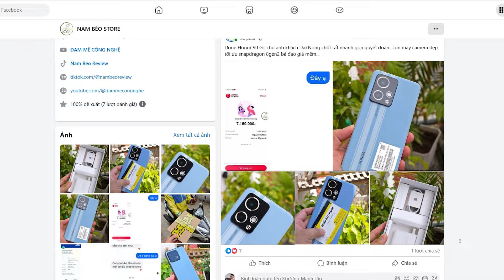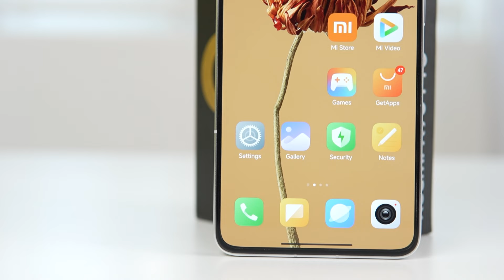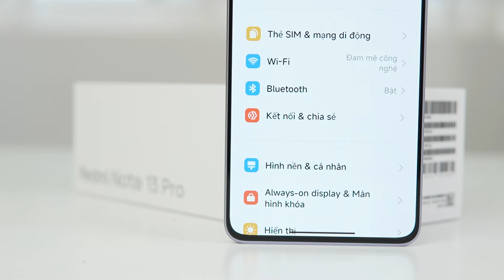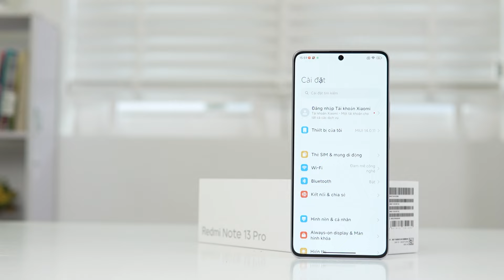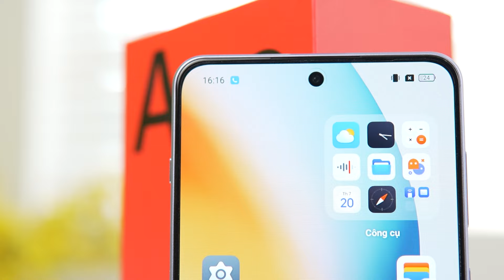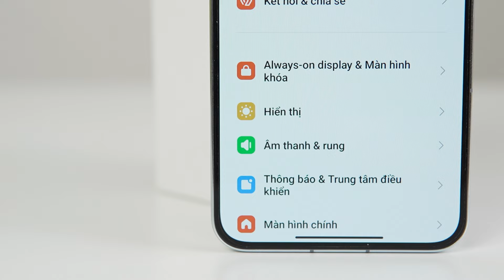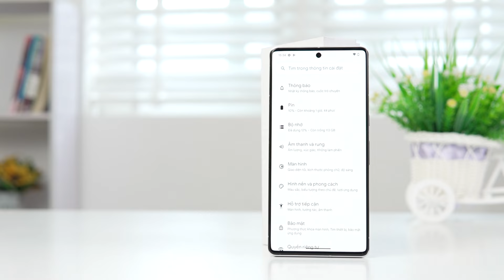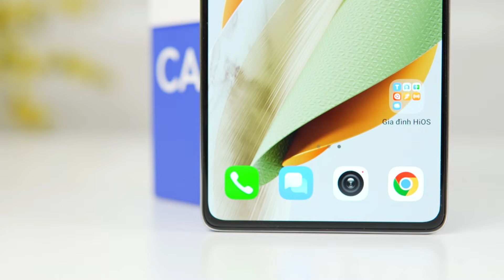HĐCN: ĐT CHIP KHỦNG, 512GB, AMOLED 120HZ, LOA KÉP, GIÁ SIÊU RẺ !!!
00:00 Giới thiệu
00:31 Hiếu Điền Văn – 8 đến 9 triệu mua máy nào là hợp lý nhất?
02:37 Tài Nguyễn – Đại lý điện thoại nhập 1 mẫu điện thoại về bán mà còn tồn kho thì họ sẽ làm gì?
03:59 Việt Thắng Nguyễn – 5 triệu có nên mua Redmi Note 13 Pro 5G dùng 3 năm?
04:58 K PVP VN – Chip Snapdragon 7s Gen 2 Maxsetting Liên Quân được mấy năm?
05:53 DNW – Có nên mua Oneplus Ace 3V tình trạng 99% có Sạc với giá 4 triệu 7?
07:07 Nguyễn Phúc – 4 triệu 5 mua máy nào Quay video có chống rung OIS?
08:24 Vàng Cậu – 7 đến 8 triệu mua máy nào Quay phim Chụp ảnh đẹp?
09:28 Good nhé – Máy nào có bộ nhớ 512GB rẻ nhất?
10:17 Lê Quốc Tuấn – 6 triệu 5 mua máy nào ở cửa hàng có Camera đẹp và Sạc nhanh?
11:48 Kết thúc

TOP ĐT NGON NHẤT NAM BÉO TUYỂN CHỌN TỪNG PHÂN KHÚC:TOP ĐIỆN THOẠI NGON NHẤT TỪNG PHÂN KHÚC NAM BÉO TUYỂN CHỌN: